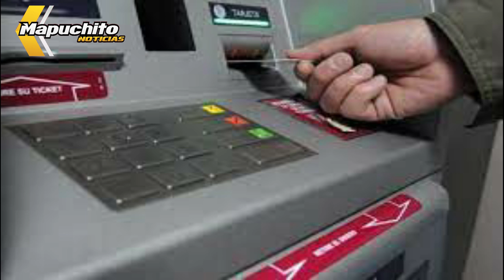COBRAN SUS SALARIOS LOS ESTATALES RIONEGRINOS